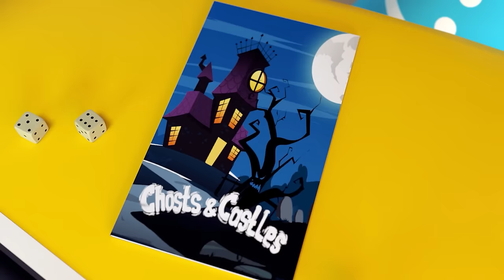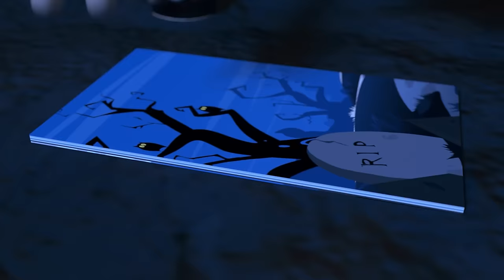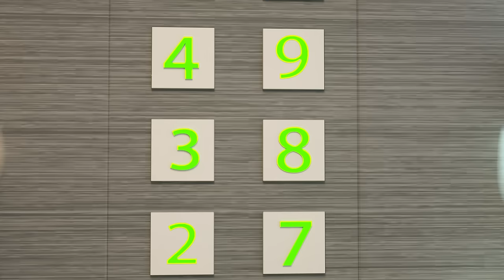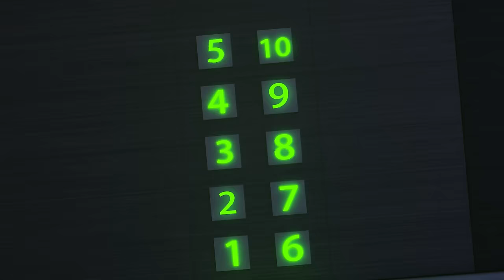Monsters Attack🎃👻🐺Singing Happy Songs and Learning to Count🎃👻🐺Halloween Fun